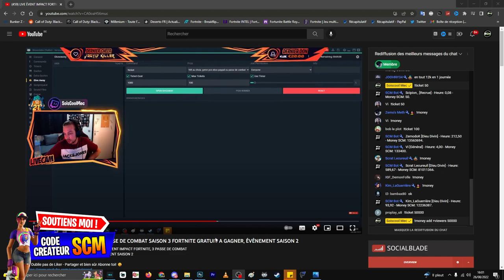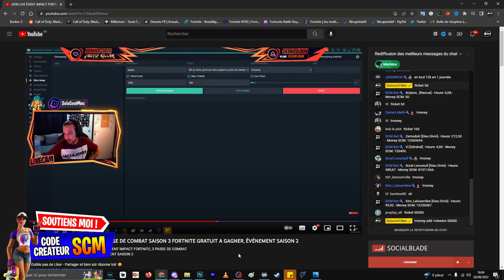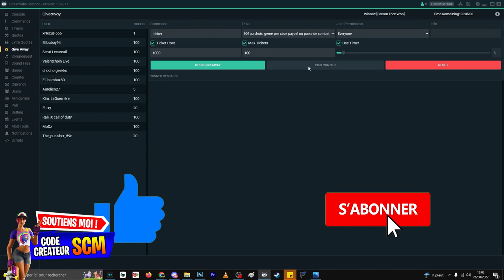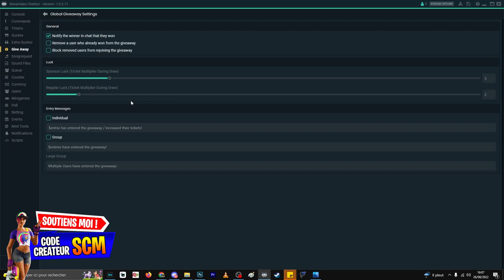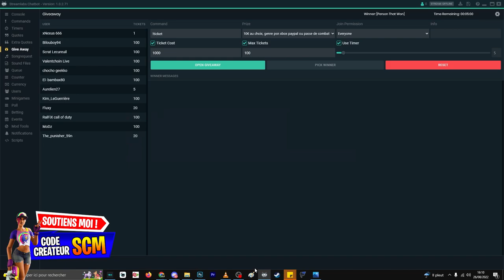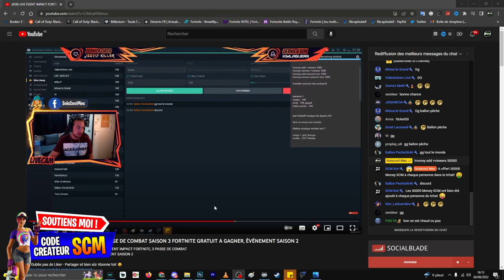COMMENT PARTICIPER AU TIRAGE AU SORT DE SOISCOOLMEC ET GAGNER DES CADEAUX GRATUIT, TUTO MONEY SCM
▬▬▬▬▬▬▬ • INFO POUR LIVE ⚠️ • ▬▬▬▬▬▬▬

⚠️ Pas de pub! Pas d'insulte! Pas d'embrouille! Orthographe correct!

Un bot est à votre disposition voici ses commandes:
Commandes gratuites: !commande$ / !discord / !don / !info / !infopoint / !like / !lvlup / !money / !musique / !nextrank / !rank / !regle / !regulier / !rejoindrepp / !scmbot / !topheure / !topmoney /!utip
💲 Commandes payantes: !bank (jeux) 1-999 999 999💲 Max / !bet (paris) 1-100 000💲 Max / !cagnotte (jeux) 1000💲 / !duel (jeux) 10 000💲 / !skip (musique) 1000💲
Commandes Modo: Toutes les commandes de base + : "!dico" n'hésitez pas à en demander! 😜

▬▬▬▬▬▬▬ • MONEY SCM 💰 • ▬▬▬▬▬▬▬

La Money SCM est très importante dans mes live! ⚠️
Elle sert a gagner des cadeaux, à jouer avec moi, et bien plus encore! 😊
Pour que vous compreniez bien, voici un exemple! 👍
Imaginons que je fais gagner de l’argent, des cadeaux ou une place pour jouer avec moi! 😍
Pour participer, et être tiré au sort, vous devrez payer 1000 Money SCM 💲
J’ai programmé le robot pour qu’il puisse y avoir plusieurs participations! ⚠️
Donc plus vous avez de la Money SCM, plus vous avez des chances de gagner! 😜
Pour les réguliers (+20h de live) leur participation compte double! 😀
Et pour les sponsors de la chaîne leur participation compte 3 fois plus! 😎
J’ai mis en place ce système pour récompenser les plus fidèles! 😘

Maintenant je vais vous expliquer comment gagner de la Money SCM! 🤑
En vous abonnant vous gagnez 500 Money et chaque heure de live 600 Money de +
En devenant sponsors vous gagnez 5 000💲 + toutes les heures de live 3 600💲
Un don super tchat rapporte 10 000💲! Et un don streamlabs rapporte 10 000💲 par tranche d’1€
Pour me faire un don!
Et c’est bien sûr cumulable! Donc un Abo qui est régulier + sponsor et modo gagne par heure 9 000💲

Mais ce n’est pas tout! 😝 J’ai mis en place des jeux qui vont vous faire gagner de la Money SCM ⚠️

🎮 Le premier jeux s’appelle !bank, ça consiste à braquer la bank SCM! 😂
Pour braquer la bank vous devez écrire ✏️ !bank + le nombre de Money que vous misez! 💲
Par exemple: !bank 1000
⚠️ Ce jeux est un jeux de chance! Vous sortirez de la banque vivant ou mort! 💀
Les gains sont en fonction de votre investissement! Et cela dépend de votre statut sur le live!  😎
Avantages statut: 1 Abo double! 1 Régulier double +50%! 1 modo triple +50%! 💰
Exemple: un régulier mise 1000 et ne meurt pas pendant le braquage, il en ressort avec 2500💲
Tout le monde peut rejoindre le braquage, jusqu’à un total de 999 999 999💲 d’investissement 💰

🎮 Le deuxième jeux s’appelle !duel
Le principe est de provoquer une autre personne en duel, pour gagner sa Money SCM! 😆
Pour lancer un duel vous devez écrire ✏️ !duel + le nom de l’autre personne!
Exemple: !duel soiscoolmec
⚠️ le duel coûte 10k💲 et le gagnant est aléatoire!

🎮 Le troisième jeux s’appelle !cagnotte,
Le principe c’est que chaque personne paye 1000💲 pour participer!
Ensuite après 5 minutes la totalité de la cagnotte sera offerte à 1 personne tiré au sort!
Donc vous payer 1000💲 et s’il y a 100 participants vous pouvez gagner 100k💲
Et pour participer vous devez juste écrire ✏️ !cagnotte

🎮 Le quatrième jeux c’est des paris que moi je lance pendant le live! 😁
Par exemple vais-je faire top 1 ou pas?
Ensuite vous aurez 5 minutes pour parier et peut-être doubler votre mise! 🤑
Alors pour parier vous devrez écrire !(votre choix) + la mise que vous voulez parier!
Exemple: Si je choisi le premier choix « oui pour le top1 » je vais écrire !0 et ensuite la mise!
Exemple: !0 1000
Donc là, j’ai choisi le choix 1 et j’ai misé 1 000💲
PS: Le 0 équivaut au choix n°1, et le 1 équivaut au choix n°2 etc…
⚠️ Les mises possible sont entre 1💲 à 100 000💲 Bonne chance à tous! 😘